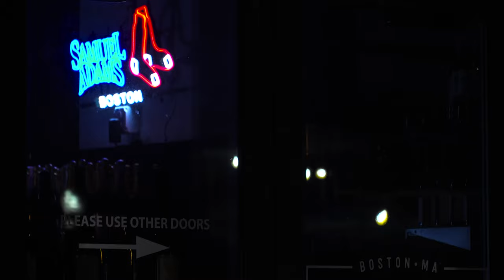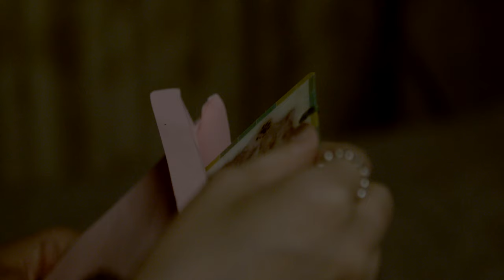Violi(N) & Pian(o) Sonata 《奏》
Non-commercial use
Emerson College, Student Short Film Projects
Directing Sound and Image
Takefumi Haketa